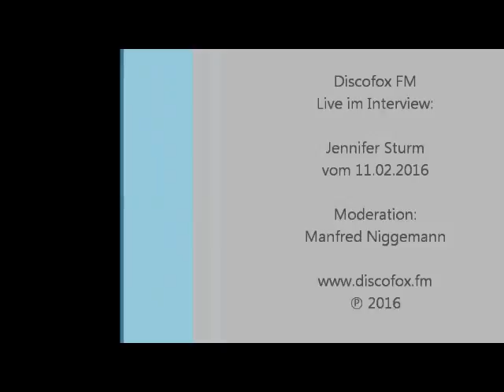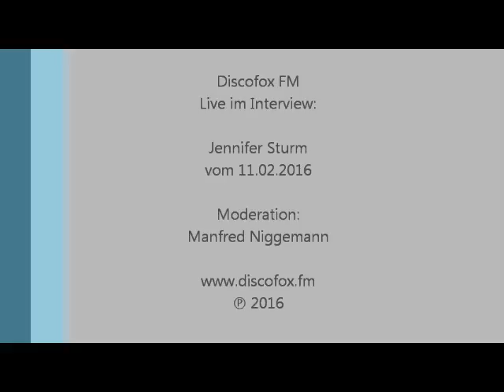Jennifer Sturm im Discofox FM Interview (vom 11.02.2016)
Jetzt weht ein frischer Wind…: Hier kommt Jennifer Sturm, der blonde Engel des Partyschlagers!

Seit 2013 tourt die 1,58m kleine liebenswerte Powerblondine bereits als das meistgebuchte Helene-Fischer-Double durch Deutschland, Österreich, Schweiz, Liechtenstein und Luxemburg. Sie war die Einzige unter den Doubles, die bereits mit einem Party-und Showprogramm unterwegs war. Sogar Zeitungen und das Fernsehen berichteten über sie. Von großen, namhaften Firmenevents über viele Apres-Ski Partys, Auftritte am Ballermann, Mottopartys in Clubs und Discotheken, Jennifer Sturm begeistert einfach ihr Publikum. Die Party- und Bühnenpower wurde ihr als gebürtige Rheinländerin bereits in die Wiege gelegt, sie liebt und lebt den Popschlager.

Jetzt dürfen sich tausende Fans freuen: Mit ihrer Debut-Single „Eyo, Eyo“ (die Nacht ist nur für uns gemacht) legt sie den Startschuss für ihre eigene Karriere. Nicht als Double, sondern als sie selbst: Ein Popschlager-Wirbelwind, der Jung und Alt zum Feiern bringt! Und das ist erst der Anfang, denn weitere Produktionen laufen auf Hochtouren!

Am Donnerstag, den 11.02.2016 war die Newcomerin live bei unserem Moderator Manfred im Interview zu Gast sein um Euch ihre erste Single vorzustellen und mehr über sich zu verraten!